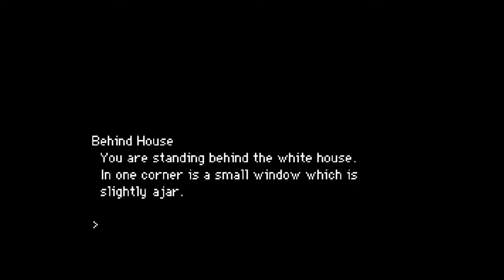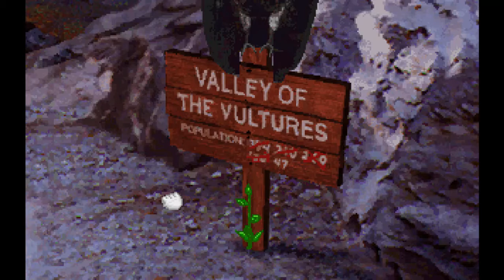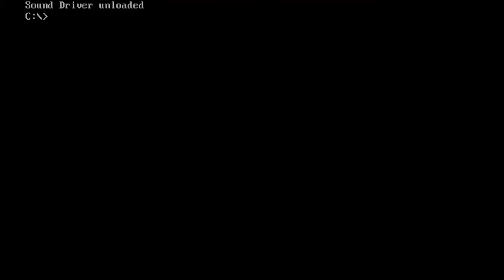RETURN TO ZORK